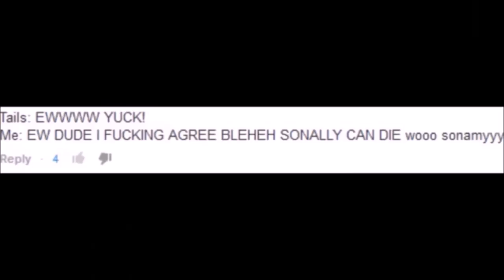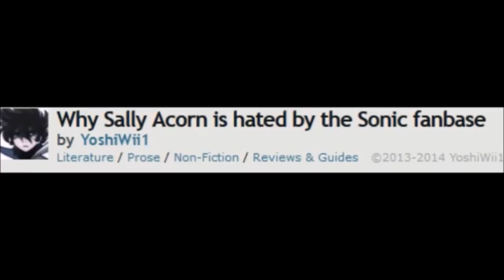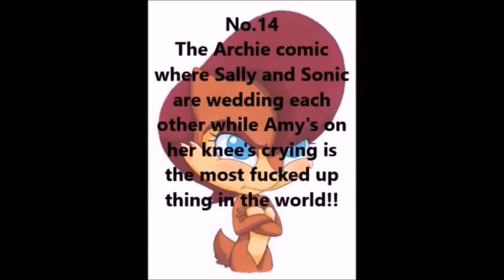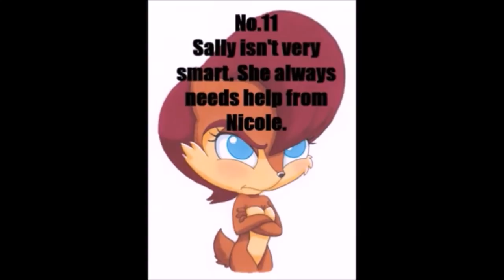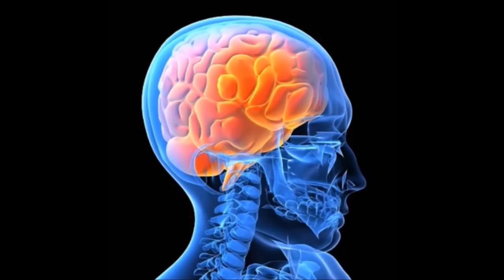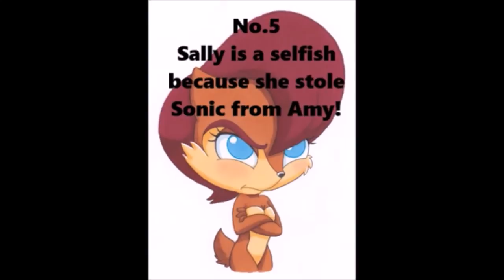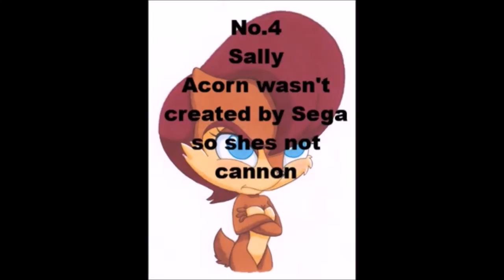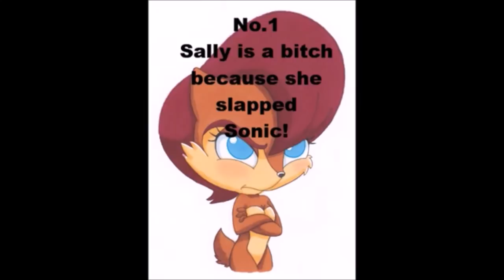20 Sally Insults debunked 2014-[Gone with the Fur Theater]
Former Furry Girl Profile for episode 14, now featured on Playfur Cinema Gone with the Fur Theater. It seems even tho I for the most part retired from the subject, folks never let me rest, so I need to remind folks of where I started from with Sally Acorn, Sonally and Sonic the Hedgehog in general.